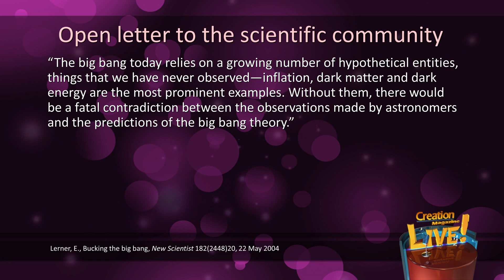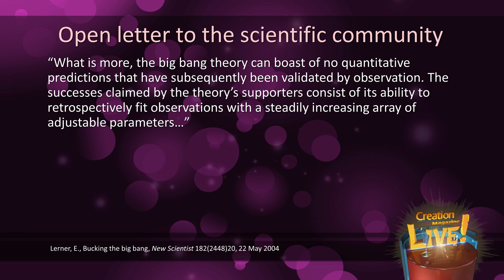Scientists blast the Big Bang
An open letter signed by dozens of scientists cast serious doubt on the Big Bang as a viable model.